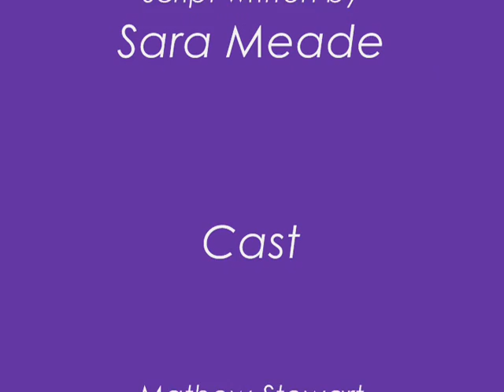dean sylvia sara bullying video